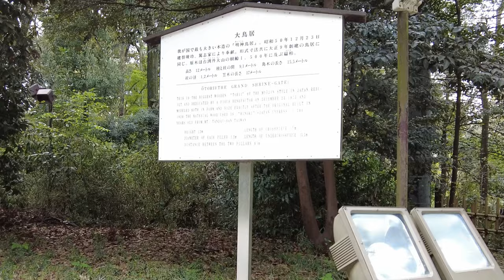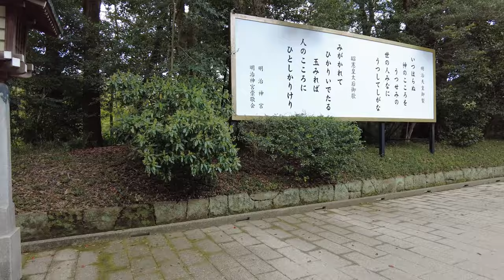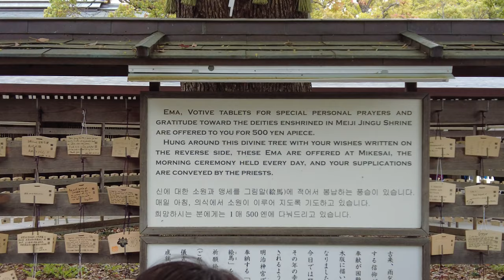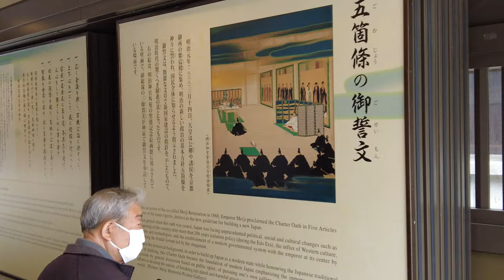What places to visit in Harajuku? Harajuku and Meiji Jingu Shrine!